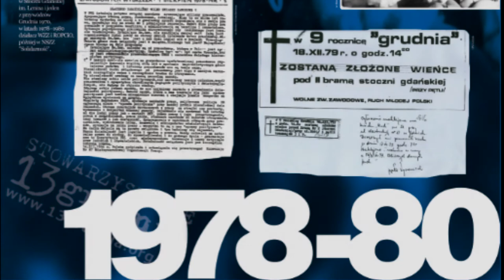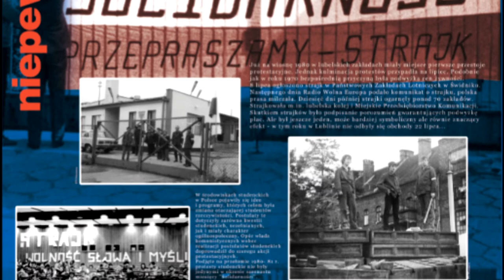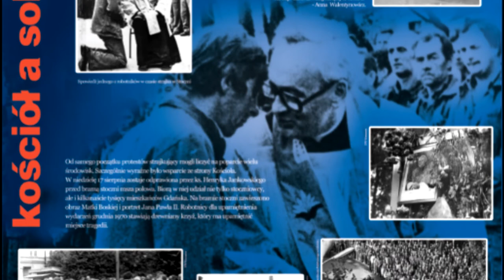Solidarnosć i ja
Film powstał z okazji 34 rocznicy Podpisania Porozumień Sierpniowych. Zdjęcia pochodzą z wystawy "Za chleb i wolność"